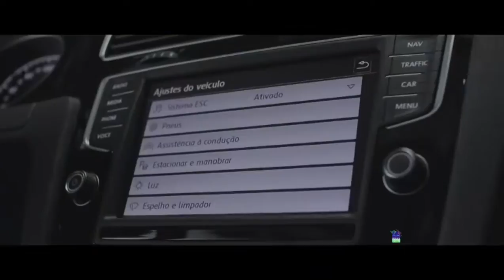Principais Cuidados com o PNEU do Seu Carro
Hoje nossa prestação de serviços vai ser uma reportagem sobre os cuidados com os pneus do seu carro. Essa é uma boa hora pra você ficar de olho nisso. Então, Vamos conferir.